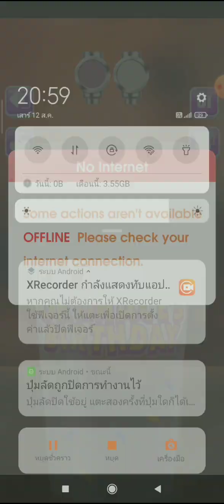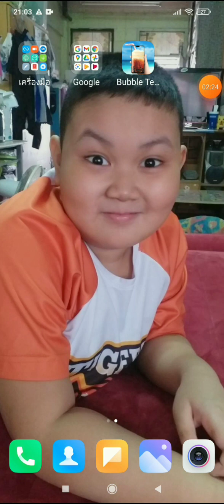Happy grimace shake